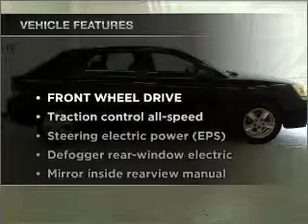2005 Chevrolet Malibu - Amherst NY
Year: 2005
Make: Chevrolet
Model: Malibu
Trim: LS MAXX Hatchback 4D
Engine: 6 cylinder 3.5 liter
Transmission:
Color: Blue
Mileage: 68826
Address:
1135 Millersport Hwy